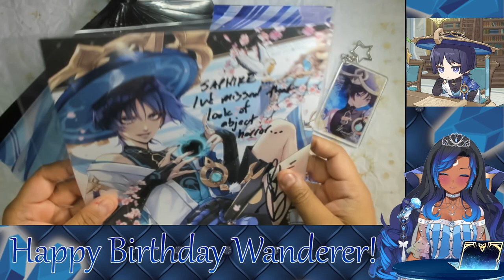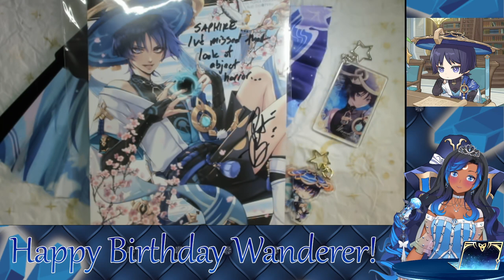Happy Birthday Wanderer! VA Autograph Uboxing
I happened to get my Patrick Pedraza Signed Print on Wanderer's Birthday! What luck
Moon Princess streams MWF 8 PM EST